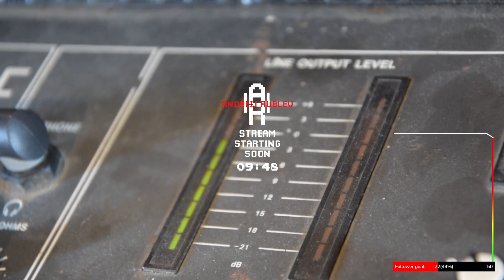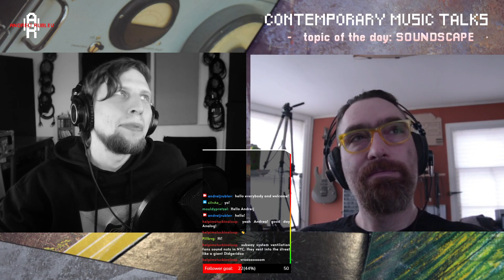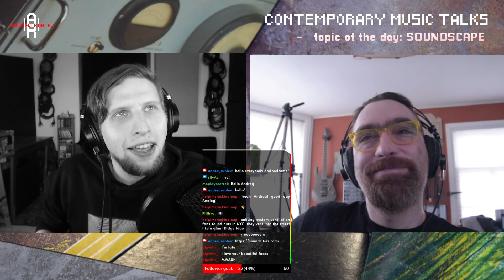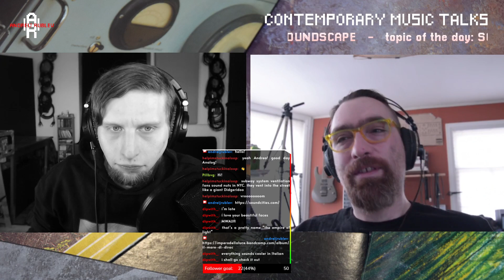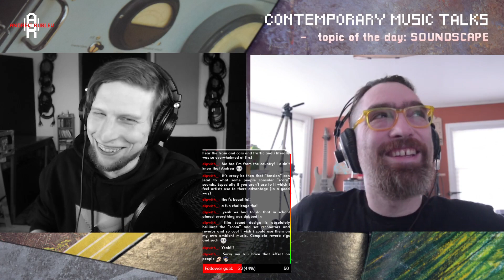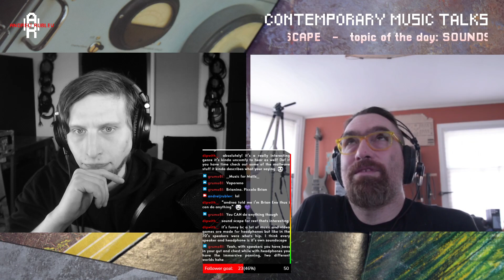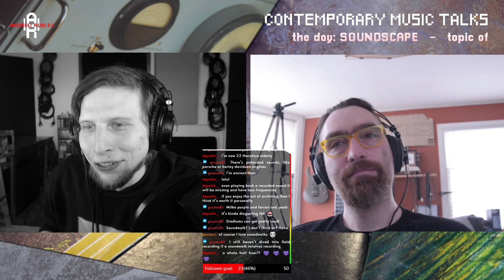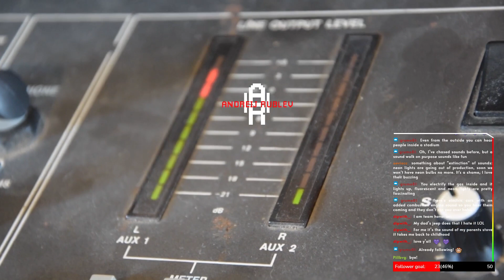Contemporary Music Talks #1 - Soundscape (with Analog Weapon)